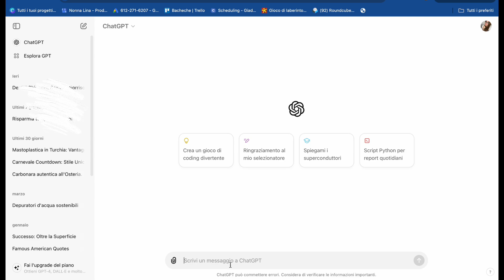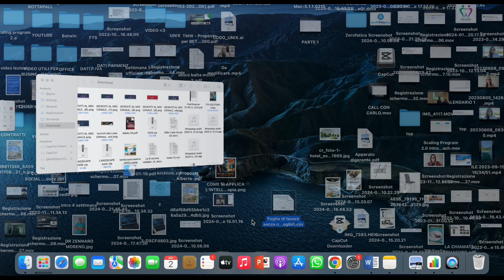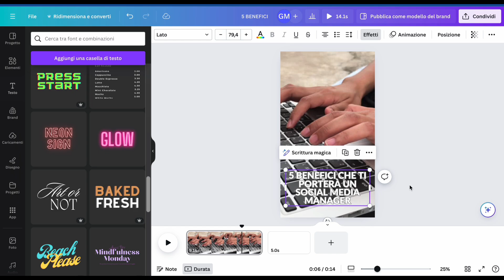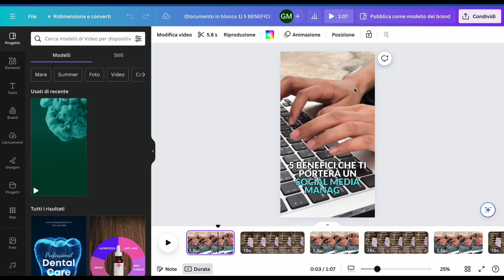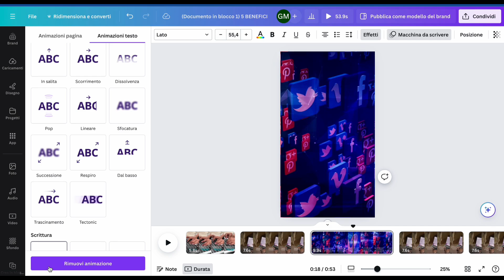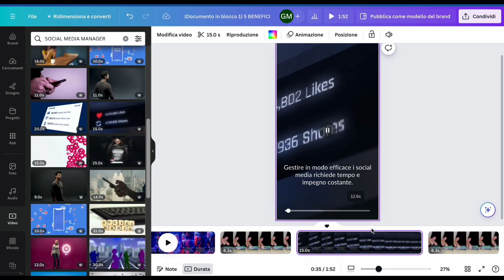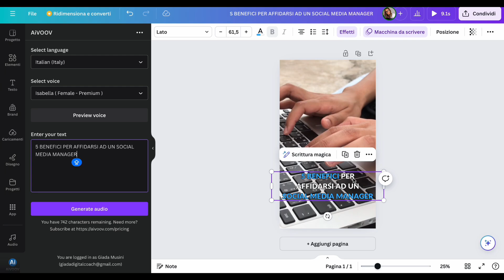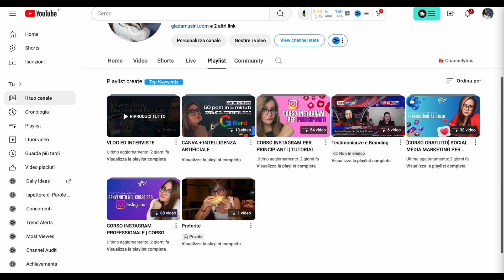Come creare 100 reel/short/tiktok in 20 minuti con la voce dell'intelligenza artificiale | Chat Gpt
Tutorial su come dare voce ai tuoi reel utilizzando l'intelligenza artificiale (voiceover) di Canva.

0:00 Presentazione video
1:22 Disclaimer
1:43 Entriamo nel video
3:00 Utilizza chat gpt con i prompt per creare un elenco
3:45 Apri Excel
6:10 Canva e l'impostazione del Reel
10:41 Importazione dati excel su Canva
17:10 Usa l' AI di Canva per dare voce ai tuoi Reel

Vuoi farci gestire il tuo processo di marketing?